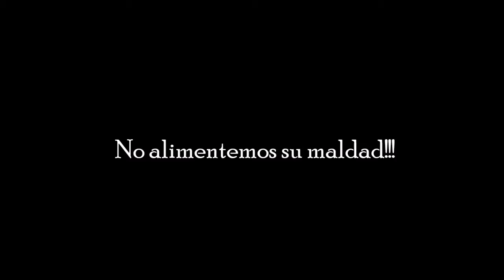Campaña Antibullying- EESN°10 de Avellaneda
Campaña antibullying en el Marco de un proyecto de la EES N°10 de Avellaneda.